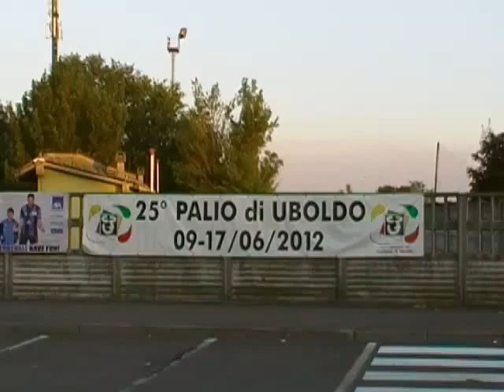Palio Di Uboldo 2012 Parte 30 Striscione Palio Di Uboldo 2012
trentesima parte di questo evento molto bello , in questo video vi faccio vedere lo striscione con scritto il numero dell'edizione del palio di uboldo , che sarebbe la venticinquesima edizione , è le date che sono dal 9 al 17 giugno 2012 è i 2 simboli che sono uno a sinistra è l'altro a destra ,